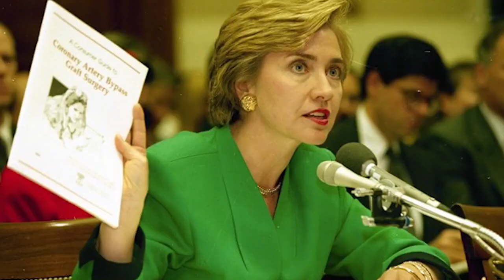Hillary Fight Song 2